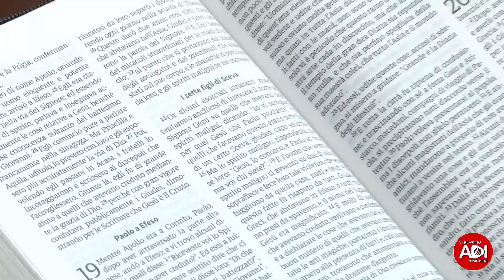"Non accontentarti di un buon curriculum" Diretta Culto Domenicale del 27/08/23 || ADI Misilmeri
Esposizione della Parola di Dio a cura del Pastore Massimo Zangari
Lettura dal libro di Atti 19:1-19

Streaming ADI Misilmeri è una produzione "Arca della Gioia APS",
se anche tu vuoi sostenere quest'opera puoi farlo attraverso:

• attraverso i *"Grazie"* di YouTube

• Oppure attraverso il nostro codice IBAN ➡️ IT22Z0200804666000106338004